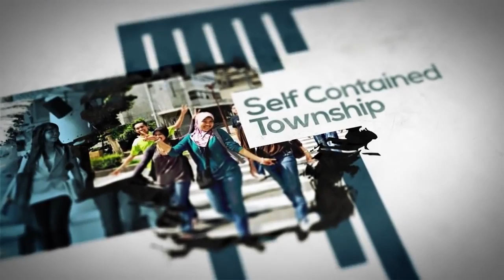Cempaka Seri Town Villas, Laman Cempaka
Town Villas Studio Loft & Duplex
Land area : 24' x70' & 40' x 75'
Built-up area : From 836 sq.ft – 2,540 sq.ft
No. of units : 168 units

About Kota Seriemas
Kota Seriemas is a 2,400-acre township situated in Nilai, Negeri Sembilan, close to the transportation hub of KLIA / LCCT. This township with a target population of 60,000 is based on the concept of eco-friendly and wholesome living, where residential homes and commercial businesses co-exist within their lush, natural surroundings. Residents enjoy resort style living with amenities such as an 18–hole golf course, beach soccer, basketball and sepak takraw pitches and a beautiful 88-acre linked park, Laman Ilmu. Other amenities include a Resort Commercial Centre and KPJ Healthcare University College.

Kota Seriemas is a township crafted along a resort retreat designed and dedicated to The Art of Living Well, where homes and businesses co-exist within natural surroundings. It serves as a perfect abode for residents to live, work and play - Where home is a destination.